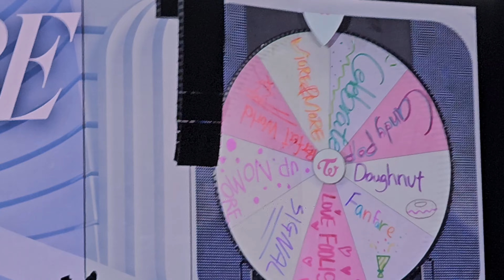"WHAT IS THIS!?" 🤔 | TWICE (트와이스) READY TO BE CONCERT IN MELBOURNE MARVEL STADIUM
'READY TO BE' 5TH WORLD TOUR MELBOURNE @MARVEL STADIUM ON THE 4TH OF NOVEMBER 2023
When I saw 'MORE & MORE' on the roulette wheel, I realised then that TWICE didn't perform it!!! 🤣 Not me completely unaware that they didn't perform one of my top 3 TWICE songs till the end of the concert, lmao 🤡

This is a place for GOOD VIBES ONLY! Comments with hate are not welcome here, and will be deleted 😇